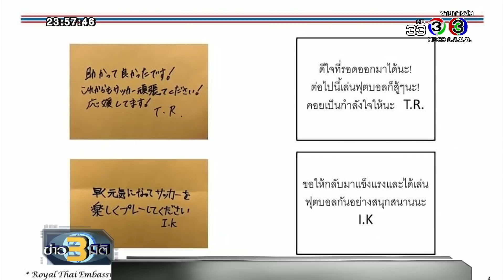ข่าว 3 มิติ | ประเด็นข่าวรอบวัน | 13-07-61 | Ch3Thailand